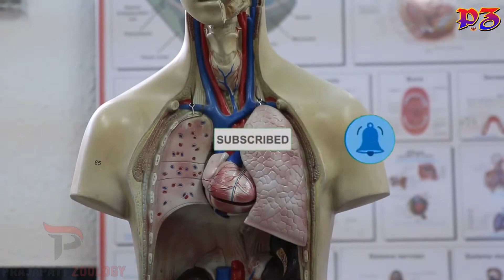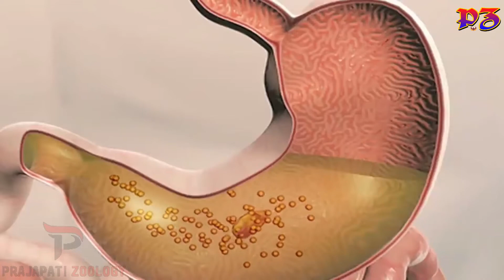दूध कब नहीं पीना चाहिए, जानें सही तरीका || Prajapati Zoology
आयुर्वेद के अनुसार दूध के साथ इन 6 चीजों का सेवन है खतरनाक, जानें क्या है कारण || Prajapati Zoology ||

दोस्तों अगर खाने-पीने की चीजों का हर सही ज्ञान न हो, तो फायदे पहुंचाने वाली चीज भी नुकसान दे जाती है। जैसे, दूध के साथ कई ऐसी चीजें हैं, जिनका सेवन करने से शरीर में एसिड बनने की समस्या हो सकती है। ऐसे में आयुर्वेद के अनुसार दूध के साथ कई ऐसी चीजें हैं , जिन्हें खाने से मना किया गया है। तो आइए, जानते हैं उन चीजों के बारे में जिनका सेवन दूध के साथ नहीं करना चाहिए-
लेकिन उससे पहले,,,

धन्यवाद ||